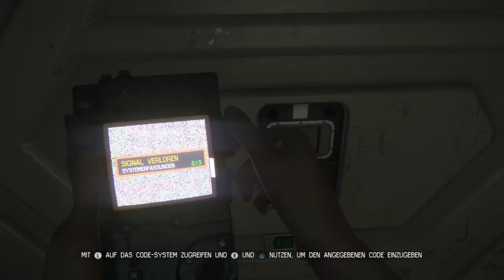Alien Isolation - Folge 3 - 3 / 4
Die Aufgabe scheint echt einfach... aber schon zu Beginn merke ich, dass das Alien mich so gar nicht leiden kann. Eine Folge mit vielen Toten... -- Watch live